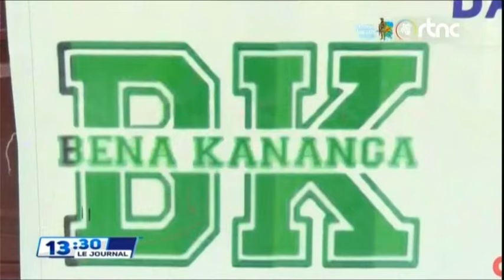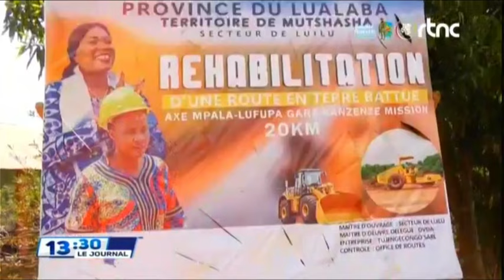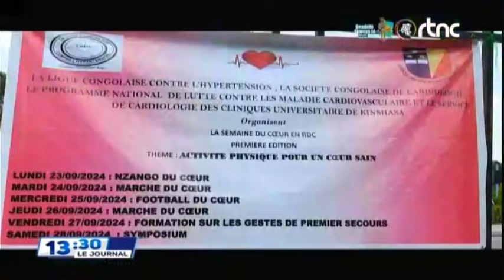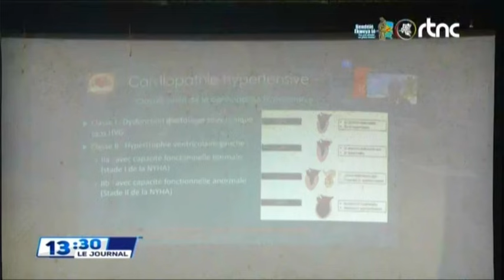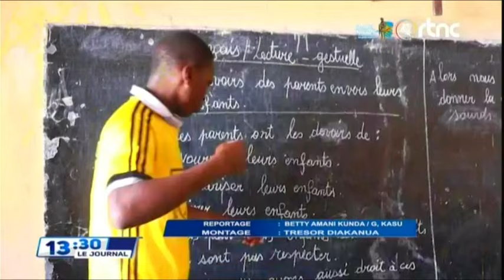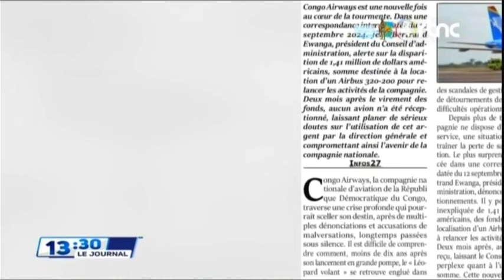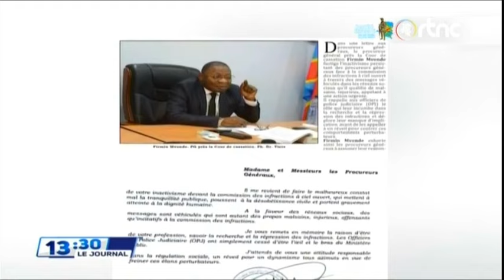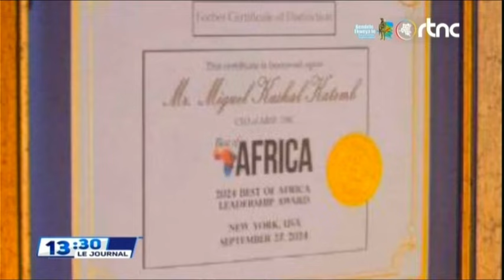EN DIRECT DE BUDAPEST : SUIVEZ LA RÉUNION STRATÉGIQUE DU PRÉSIDENT FÉLIX ET SON HOMOLOGUE TAMAS